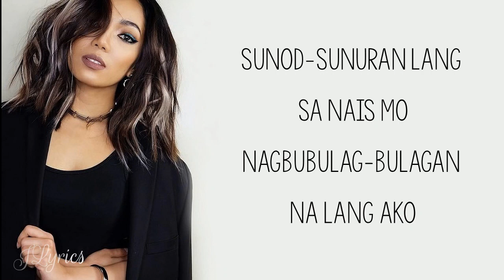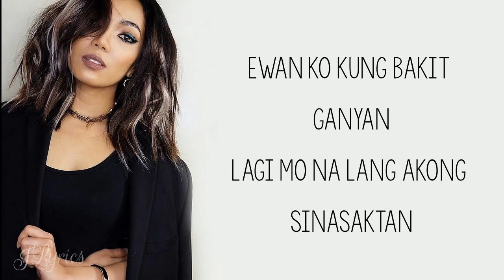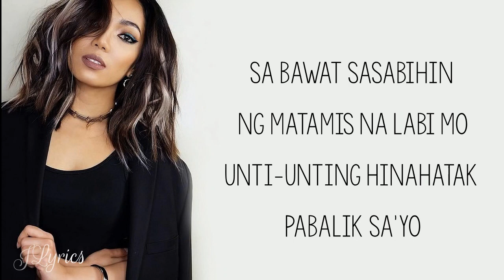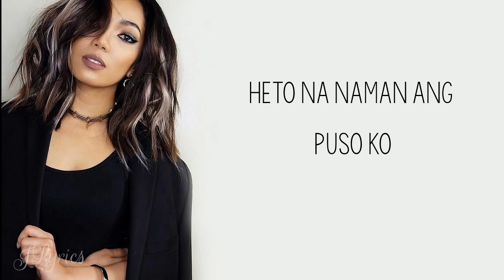Sampu - Jona (Himig Handog 2017) Lyrics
"Sampu"

Sa sampung sinabi mo, isang lang ang totoo
Ngunit hanggang ngayon nandito pa ako…

Heto na naman ang puso ko
Naniniwala sa paliwanag mo
Sunod-sunuran lang sa nais mo
Nagbubulag-bulagan na lang ako

Ewan ko kung bakit ganyan
Lagi mo na lang akong sinasaktan
Ngunit sa kabila ng gulo
Heto pa rin ako nakayakap sa'yo

Sinungaling ang puso mo
At naniwala naman ako

Wagas ang pag-ibig ko sa'yo
Ngunit nahihirapan ang damdamin ko
Magpapanggap na lamang ba ako
Naninimdim kung tama ba ito

Sa bawat sasabihin ng matamis na labi mo
Unti-unting hinahatak pabalik sa'yo